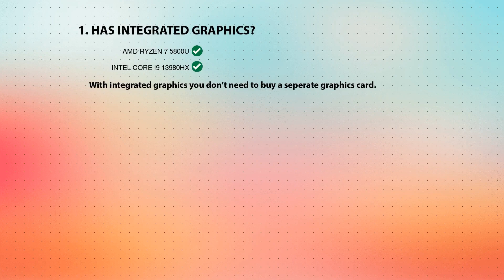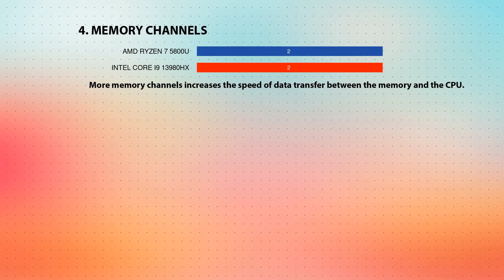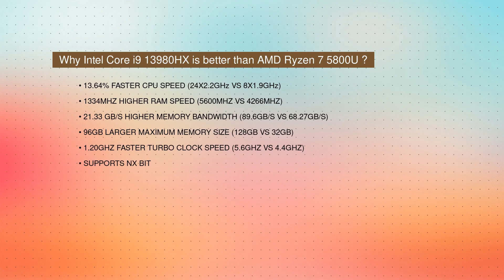AMD Ryzen 7 5800U vs INTEL Core i9 13980HX Technical Comparison